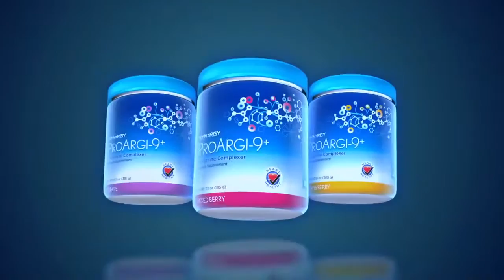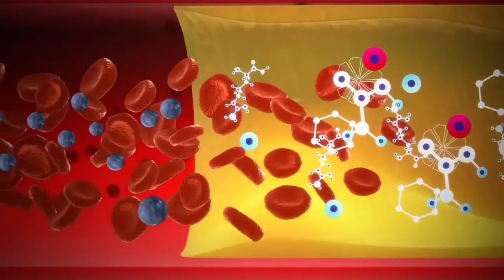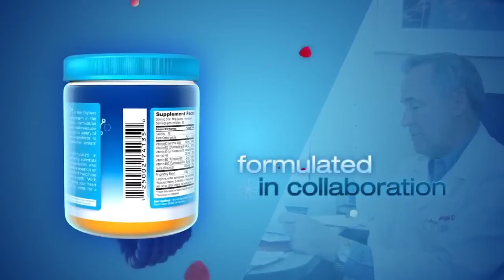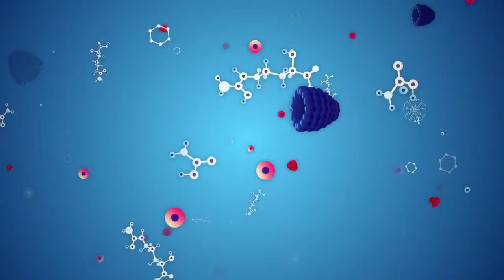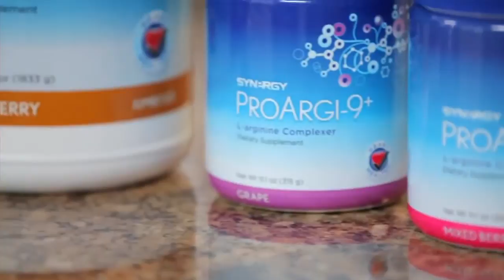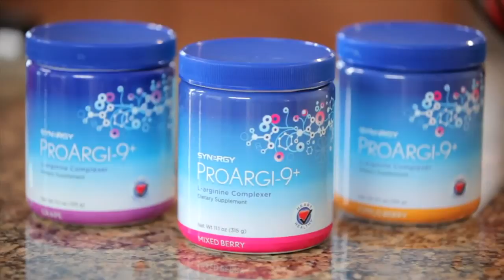Sacramento Heart Center | Synergy WorldWide | ProArgin-9+ Pharmaceutical Grade L-Arginine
ProArgi-9+ is Synergy WorldWide's top-selling product and the cornerstone of any nutritional regimen. ProArgi-9+ is packed with pharmaceutical grade l-arginine, an amino acid that your body converts to nitric oxide to help enhance your cardiovascular system.

Did you know that 1 out of every 2 of us world wide has some kind of heart disease! Wow 50%! Do you know anyone that has heart related problems, if so, please share this information.

* High Blood Pressure * Heart Disease * Diabetes * Sexual Dysfunction
* Dementia * Alzheimer's * Chronic Pain * Migraine Headaches
* Arthritis * Depression * Menopause * Multiple Sclerosis
* Kidney Issues * Lack of Energy ...

The nitric oxide derived from arginine is directly or indirectly implicated in practically every cellular response and health condition imaginable, from the cardiovascular system to the immune system, and hormone function to nerve function. Although an exhaustive list of possible applications for the amino acid is not included, the following are the primary scientifically backed reasons that anyone -- even healthy people -- should consider adding the arginine to their health and wellness regimen.

-ProArgi9 Plus is one thousand times more powerful than any naturally occurring antioxidant in the body. Arginine`s antioxidant properties support various body system and may protect against heart disease, stroke, cancer, and diabetes, as well as slowing premature aging.

-ProArgi9 Plus offers wide-ranging cardiovascular support, including controlling blood pressure and plaque formation. Nitric oxide keeps arteries relaxed and pliable for normal blood pressure, preventing hypertension and angina.

-ProArgi9 Plus enhances memory, particularly long-term memory, and may help to reverse the effects of dementia and Alzheimer's disease.

-ProArgi9 Plus boosts human growth hormone (HGH) production, which has anti-aging properties.

-ProArgi9 Plus enhances communication of messenger cells between nerves and the brain.

-ProArgi9 Plus may help improve immune function and fight bacterial infections.

-ProArgi9 Plus may help in the treatment and prevention of diabetes since many disease complications, including poor circulation and blindness, are vascular in nature. Arginine is also found to regulate insulin secretion in the pancreas.

-ProArgi9 Plus may inhibit the division and proliferation of cancer cells.

-ProArgi9 Plus helps with cholesterol control by lowering serum and LDL cholesterol levels.

-ProArgi9 Plus enhances male sexual performance by treating vascular erectile dysfunction (ED). One in three men have this problem.

-ProArgi9 Plus anticoagulant abilities reduce clotting to lower heart attack and stroke risk.

-ProArgi9 Plus reduces pregnancy-related hypertension, a risk factor for both the expecting mother and the unborn child.

-ProArgi9 Plus is useful in the treatment of asthma by opening pulmonary pathways for easier breathing and the treatment of lung disorders.

-ProArgi9 Plus relaxes hypertonic sphincter muscles, preventing and healing hemorrhoids.

-ProArgi9 Plus boosts lean muscle mass and preserves bone density by encouraging HGH production, which also leads to a reduction in fatty tissue. Because af these properties, it may be useful in weight management and strength training.

-ProArgi9 Plus can help offset cardiovascular and lung damage caused by tobacco use, since nitric oxide levels in smokers are less than half of those found in non-smokers.

-ProArgi9 Plus helps to accelerate wound healing and post surgery recovery. Research has shown it is useful in treating burn wounds and stimulates wound healing in the elderly.

-ProArgi9 Plus may be useful in enhancing athletic performance due to its ability to boost exercise tolerance, its beneficial effect on the lungs, and its effect on HGH levels.
Which helps with building lean muscle tissue.